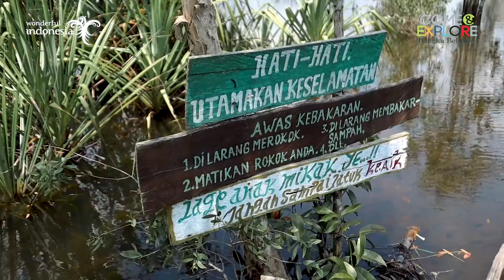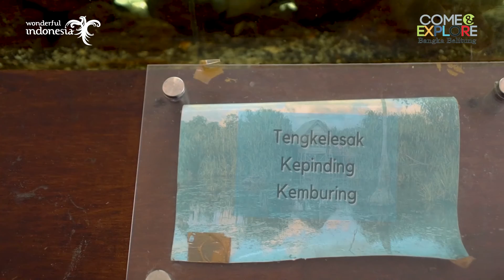Pesona Indahnya Destinasi Wisata Bangka Belitung : Geosite Tebar Rasau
Geosite Tebar Rasau
Simpang Renggiang, Kabupaten Belitung Timur, Kepulauan Bangka Belitung